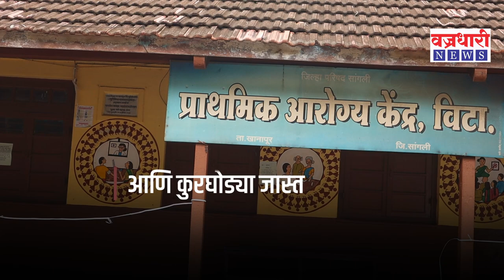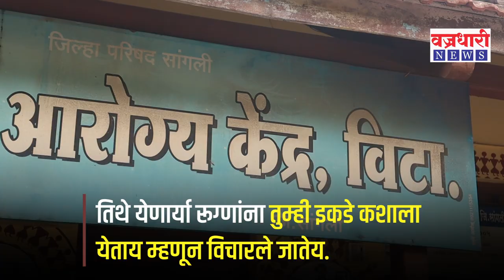विटा प्राथमिक केंद्रात उपचार कमी आणि कुरघोड्या जास्त ।। वज्रधारी न्यूज ।।